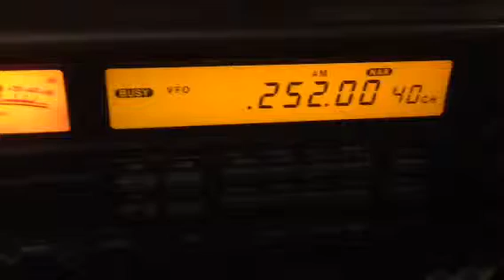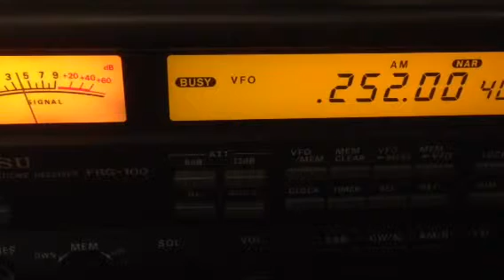252 Ireland 01:05 GMT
252 Ireland 01:05 GMT